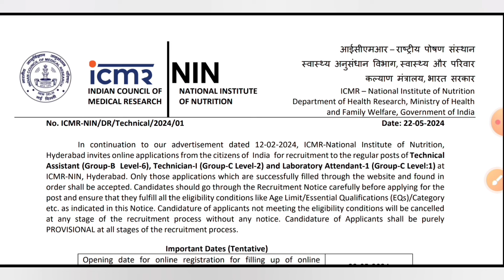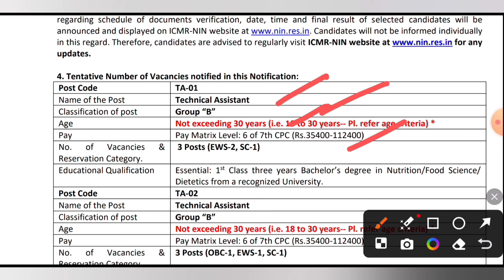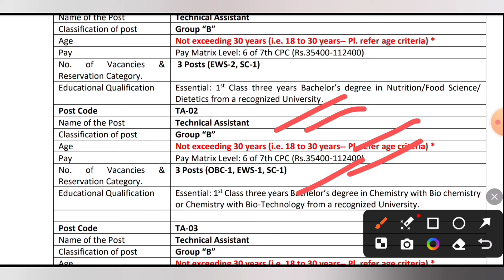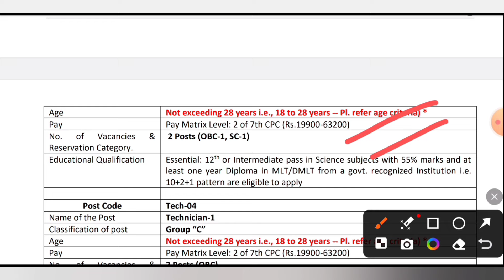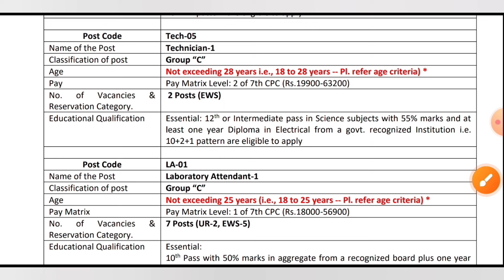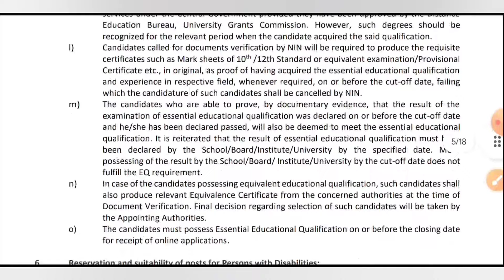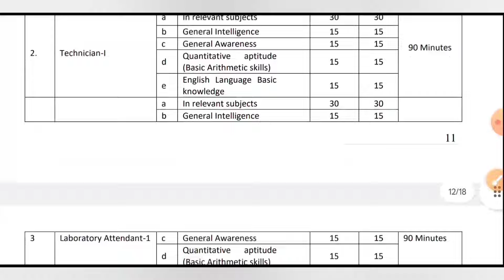ICMR Group-C Recruitment 2024 | 10th Pass Govt Job Vacancy | WB Govt. Job Vacancy 2024